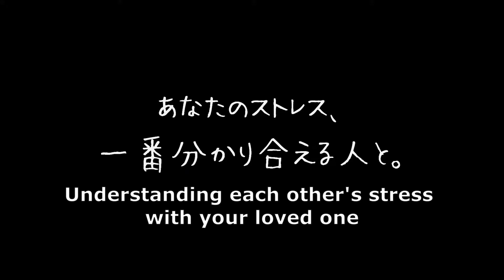[ENG SUB] AsaCoco introduces F*c*book AsaCoco LIVE 11/6 -AsaCoco commercial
This video isn't monetized.

By the way, I'm learning English. Sorry if there are phrases that don't make that much sense.